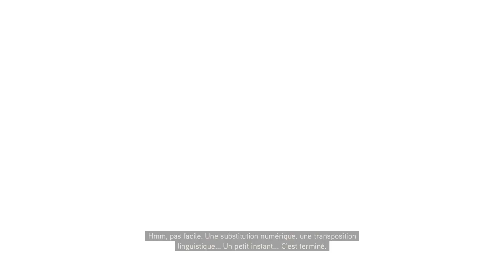ASSASSIN'S CREED 2 | DIRECTION ROME [#28]